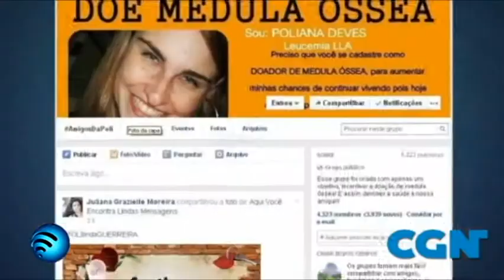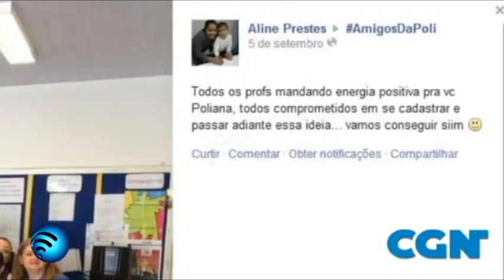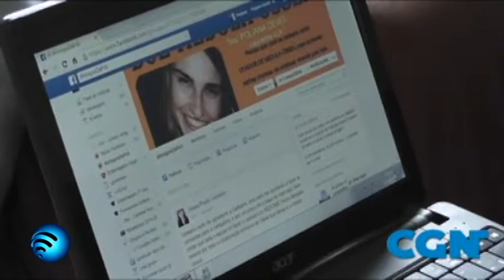Jovem cria página na internet para encontrar doador de medula óssea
Imagens: CGN